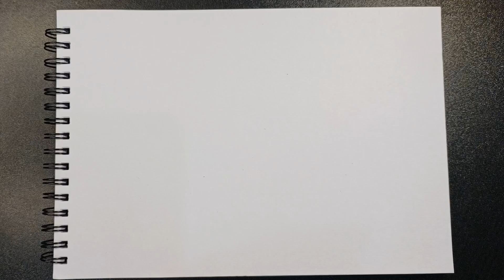Ball Drawing | How to Draw Ball | Easy Ball Drawing step by step | Easy Drawing Ideas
How to Draw Ball step by step. easy Ball Drawing for kids. Drawing Ideas.

product link:

1. Doms Brush pen
2. Marker
3. Ring light
4.Tripod Mobile Stand
5. Artists Sketch Book Drawing Book